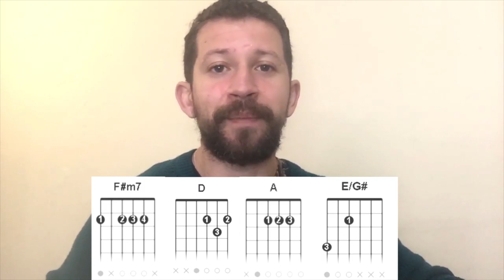Como tocar Dilúvio da cantora DAY | Video aula simplificada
Na aula de hoje vamos aprender a tocar Dilúvio da cantora POP - DAY, em uma super aula rápida e fácil vamos saber como se tocar esse som de um jeito bem simples para você que tá começando na viola. Fica esperto!

Fala pupilo!!

Na vídeo-aula de hoje vamos aprender a fazer de um jeito fácil e simples = sem pestana. Como tocar violão rápido? Calma, Pupilo! Apenas me copie e se assegure de que vai fazer o passo-a-passo da maneira que eu estou ensinando aqui. Curso grátis de violão/viola é aqui no Violando a Teoria - se você gostou desta aula gratuita, nos indique para alguém..

Olá, Eu sou o Michael William Se você gostou deixe o seu 👍🏽, e ative a notificação (todas) para o YouTube  entender que você deseja receber as notificações das novas canções postadas aqui, Inscreva Se no canal COMPARTILHE com todos os seus amigos. Não deixe de se escrever  em nosso canal e ATIVE O SINO para receber os novos vídeos postados. Nos ajude dando ideias. Video Aula de hoje vamos aprender as melhores formas de fazer o acorde no braço do violão!

🔁 Meu Curso de Violão para iniciantes GRATUITO ✔

Eu sei que eu sou de Lua, dilúvio difícil
Me empurrei, eu já tô no precipício
Nem vem me dizer que não
Quando eu sei que sim
E eu não quero mais ficar nenhum segundo só
Do jeito que eu tô minha garganta dá um nó
E eu nem sei o que te falar, yeah, yeah

Então mente pra mim, quem sabe assim
Você finge que se importa
Fala pra mim, quem sabe no fim
Você não me vira as costas

Me еngana
Me leva pra tua cama e mе diz que
Talvez a gente se ama
Você me deixa estranha, mas tô feliz
De tá aqui do seu lado
Posso ficar no seu quarto
Não me parece errado
Então me deixa ficar, ficar, yeah

Me deixa pra lá se quiser, sei que quer (yeah, yeah, yeah)
E eu vou ficar bem, bem-me-quer, malmequer (e eu vou ficar bem)
Te levo comigo pro que der e vier
Só falta você (só falta você)

Me engana
Me leva pra tua cama e me diz que
Então me deixa ficar, me deixa ficar, yeah

Me engana
Na cama
Me ama
Me estranha
Me engana
Na cama
Me ama, hey-hey, yeah

Me engana
Você me deixa estranha
Não me parece errado (não me parece)
Então me deixa ficar, me deixa ficar, yeah (me deixa, me deixa)

Composição: Dan Valbusa / Vitão / Tiê Castro / Day / Pedro Dash / Marcelinho Ferraz